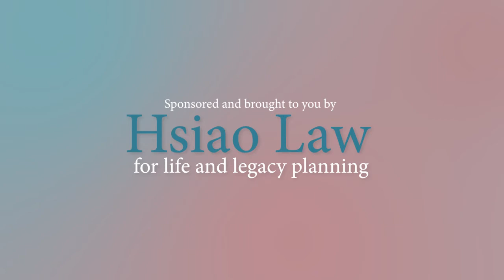The Importance of Family Health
For over 20 years, Dr. Minna Lopez has been empowering others to live healthy lives. It wasn’t until Dr. Minna Lopez began to start a family of her own that she truly understood the importance of family health. Today, Dr. Lopez is a mom of a healthy 12-year old daughter and proud owner of a chiropractic and clinical nutrition practice where she focuses on educating San Diego families on how lifestyle choices can bring out the best in their family.

According to Dr. Lopez, the nervous system is the master controller of the body, so it is crucial that you learn to regulate it. As a chiropractor, Dr. Lopez helps patients optimize their nervous systems by reducing interferences like personal stress. When you focus on having a well-managed nervous system, you are able to better handle your emotions and make decisions that will positively impact your health and well being.

Tune into this week's episode of Ask Mama Amy to learn more about the importance of regulating your nervous system, and maintaining your physical and emotional health so you can become a strong mom that provides for your family.

Quotes:
• “The nervous system is basically the master controller of your whole body. We, as chiropractors, look at optimizing that nervous system by reducing the interference that's happening in the body to the nervous system.” (02:04-02:18)
• “Working with kids has been such pure joy and it gives me so much fulfillment because we're able to see results so much quicker than with adults.” (06:15-06:26)
• “We're able to help kids regulate their nervous systems which, in turn, helps them deal with their anxiety and their emotions on a much calmer level.” (08:34-08:45)
• “My ideal situation is to be able to work with the entire family so that the entire family is as healthy as possible.” (09:04-09:12)
• “I just love being able to empower people and families to stay at their healthiest.” (09:39-09:43)
• “If children are not healthy in their body, then it transfers over into their mind and into their emotions.” (17:53-18:01)
• “A strong mom, I believe, is someone that takes care of themselves and becomes the strongest version of themselves so that they can better take care of their families.” (20:17-20:34)

Links:
Connect with Dr. Minna Lopez!

Amy Hsiao, Your Personal Lawyer for Life
Trusts. Estates. Business.